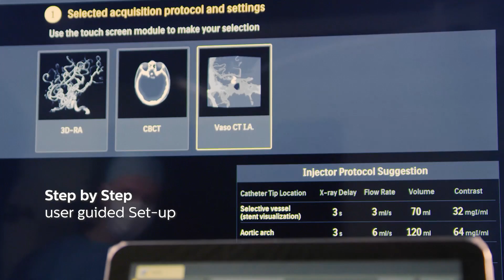Simplifying and advancing 3D imaging with SmartCT in aneurysm coiling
or follow FutureOfIGT on social media.
Philips introduces the next generation Azurion image guided-therapy solution. The new generation brings greater simplicity and control in the lab while integrating essential functionalities and adding new features to the existing Azurion system.
In this video you will see a glimpse of what the new Azurion with SmartCT brings for your interventional radiology, interventional cardiology and image guided surgery procedures.